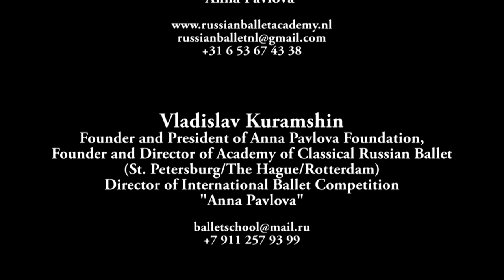Our Summer Intensive 2017 in Saint-Petersburg, Russia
Vladislav Kuramshin's Academy of Classical Russian Ballet St. Petersburg / The Hague  / Rotterdam